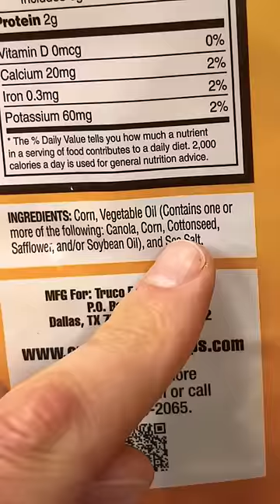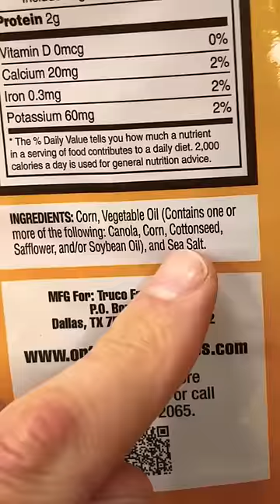☠️ Never Consume This Oil ☠️